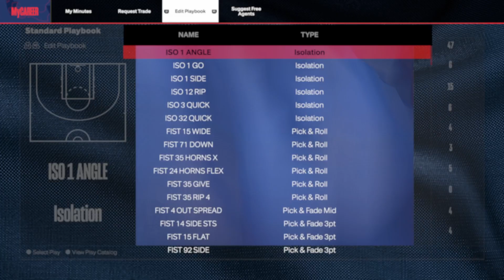NBA 2K24 Wardswagg talks teams standings and more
Wardswagg talks about the 2029 conference standings and more